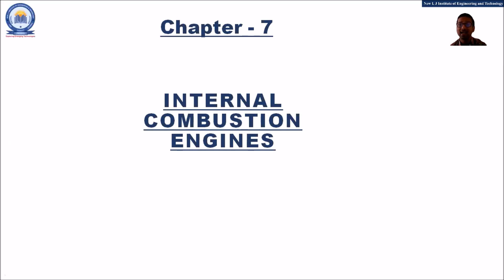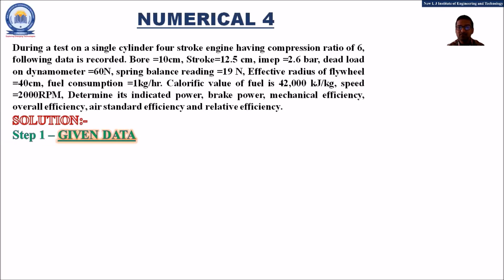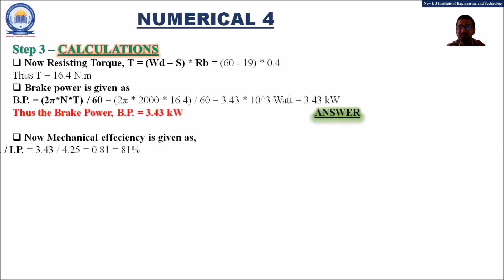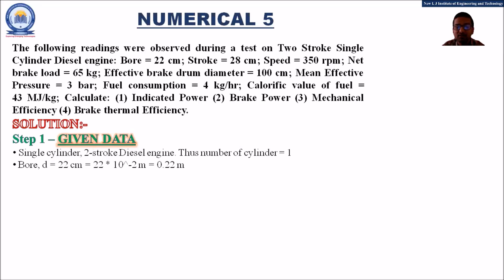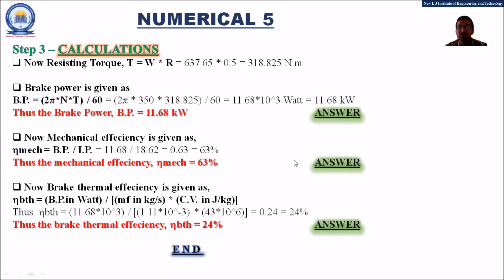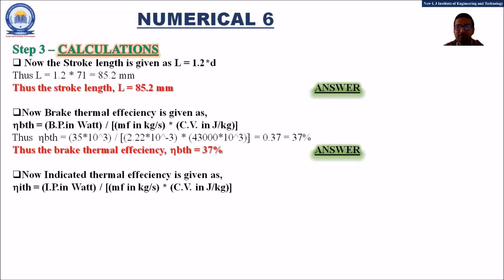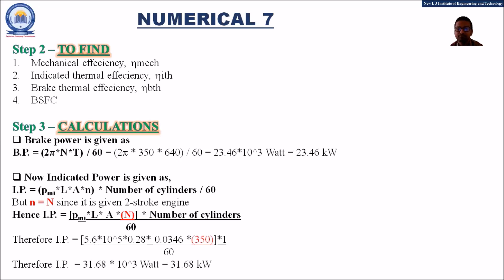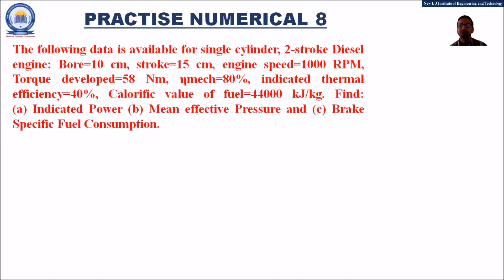Basic Mechanical Engineering Lecture 27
Discussed - Topic - Unit 7 - I. C. Engines (Numericals of I.C. Engines)